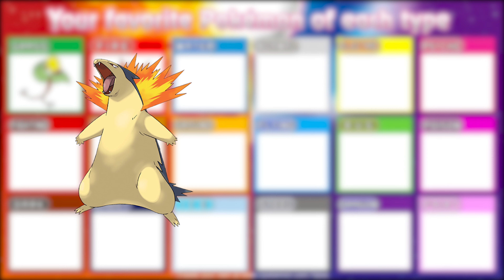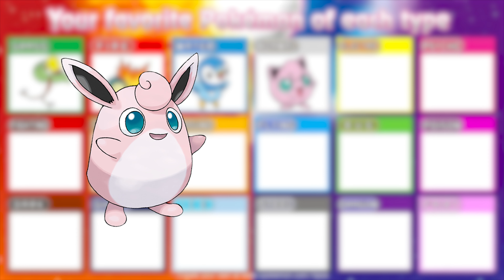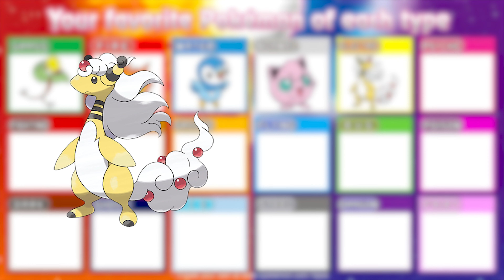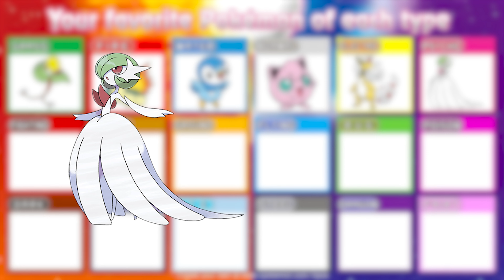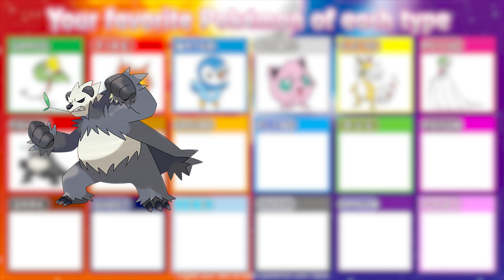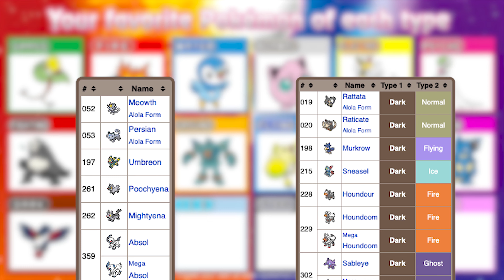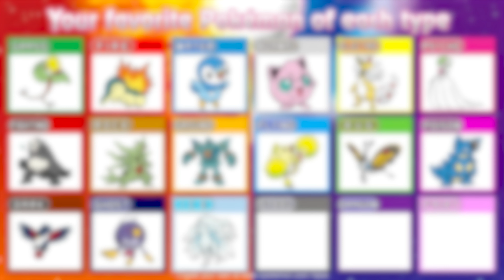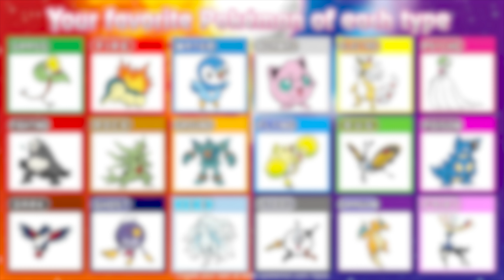Favorite Pokemon of Each Type and Their Moveset (Sun & Moon) | PokeObsession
Hey PokeFriends, Here is a top 10 (but really 18) of my favorite Pokemon of each ( or every) type. Additionally, I added the movesets I would give them! The movesets come from what they can learn from Sun and Moon. Hopefully all of these come to Sword and Shield versus not being in the regional (Galar) dex. Comment your thoughts on which Pokemon you like and their movesets too!

Pretty much everything in this video is owned by Nintendo/Game Freak/The Pokemon Company. I don’t own any of the music/images/etc. used. All official Pokémon music/artwork/footage are the property of The Pokemon Company, Gamefreak, or 4Kids. Poketuber.